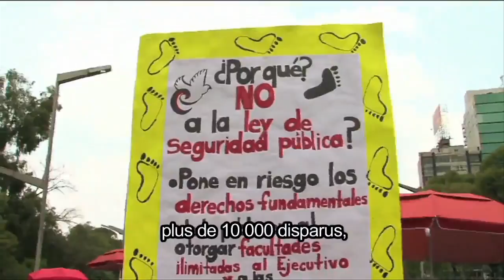La mobilisation au Mexique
Cela fait plusieurs années que nous écoutons les infos qui nous racontent ces morts sans noms, sans visages. Aujourd'hui, nous, les Mexicains, avons décidé de nous mobiliser contre cette guerre absurde, afin de donner une identité et une dignité aux morts qu'elle a engendrés.